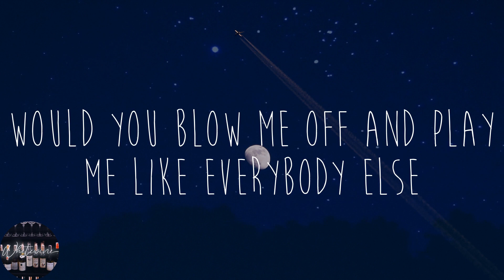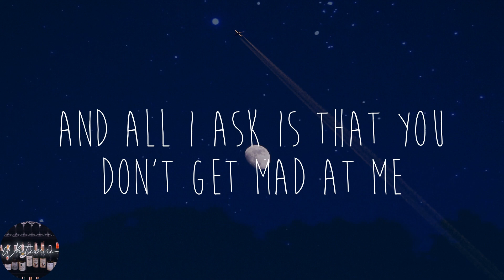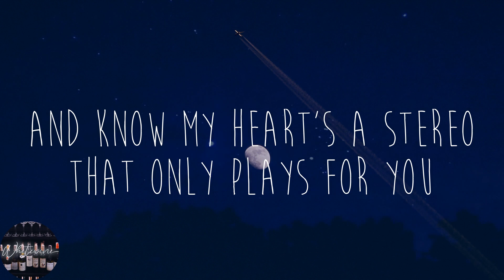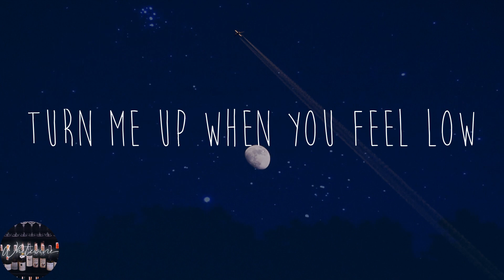Gym Class Heroes - Stereo Hearts (feat. Adam Levine) (Lyrics)